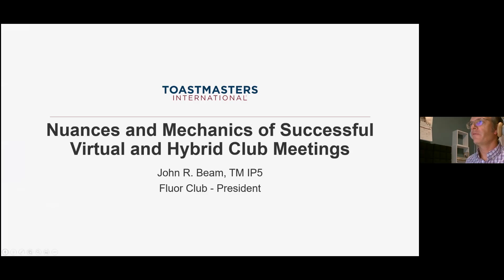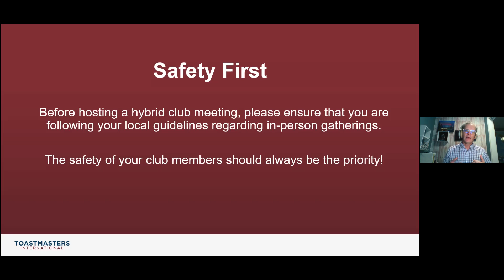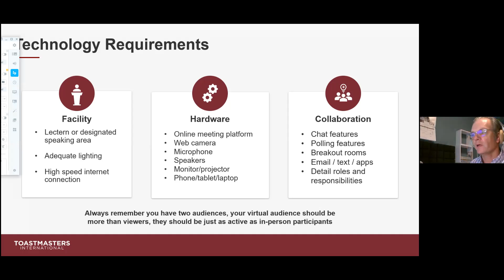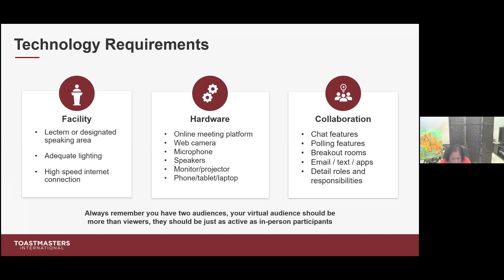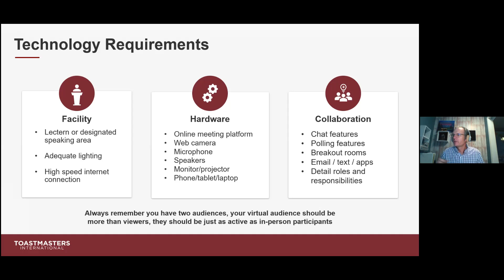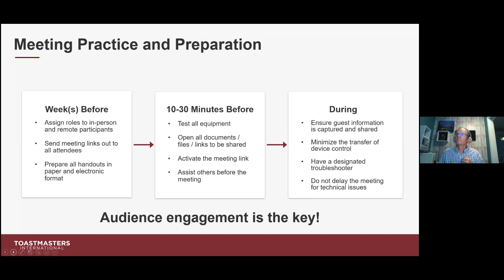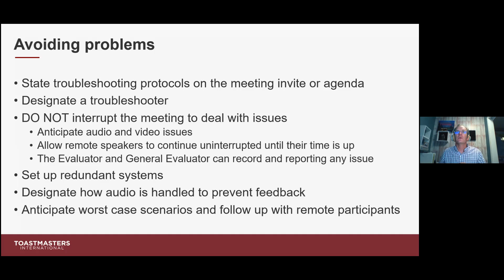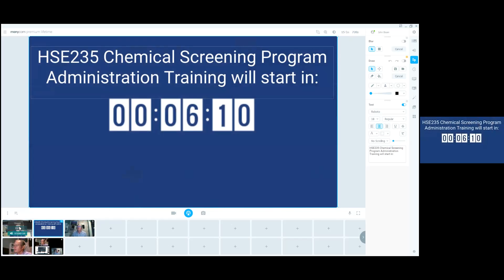Tips to conduct hybrid Toastmasters meetings by John Beam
Adaptive leadership teaches us to adapt our meetings to the existing situation.  Hybrid meetings have become the norm. In this video, the expert John Beam provides us with help for setting up hybrid meetings.